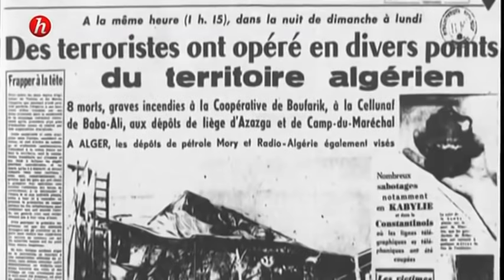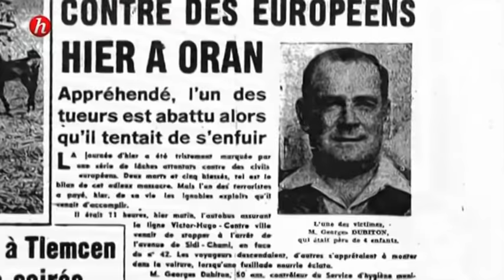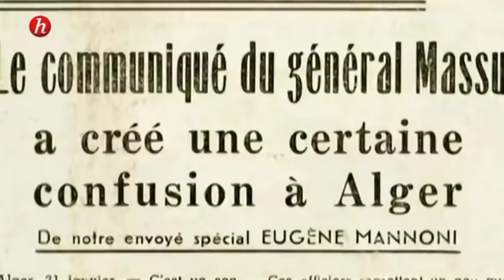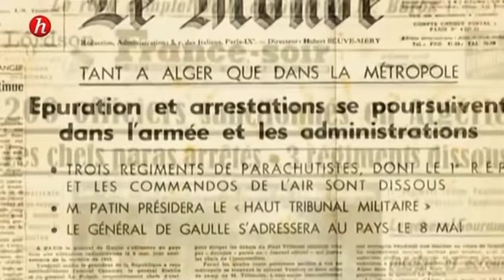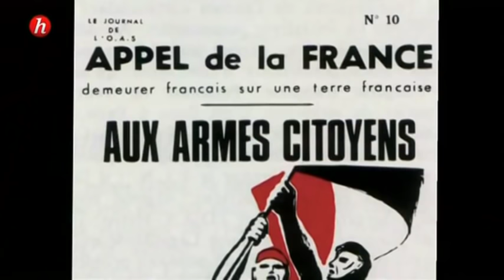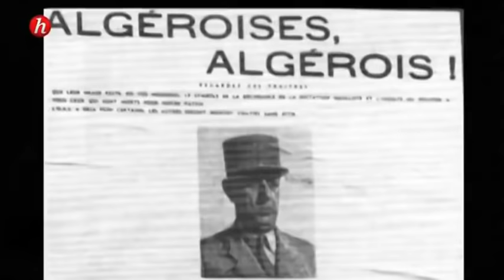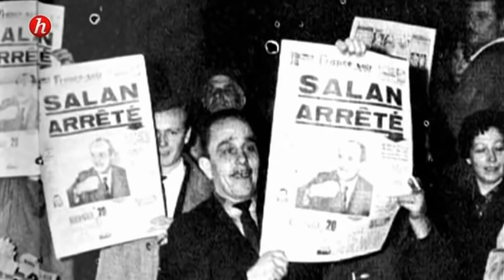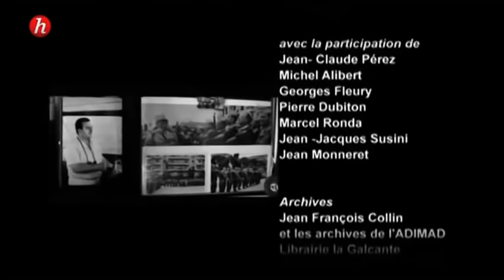L'OAS raconte l'OAS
Ce film propose d'analyser l'histoire de la résistance et la rébellion que fut l'OAS à partir du témoignage de différents membres de l'Organisation, et d'entretiens avec des acteurs majeurs devenus pour certains des historiens spécialistes de la période.